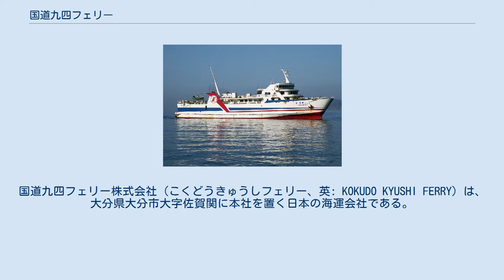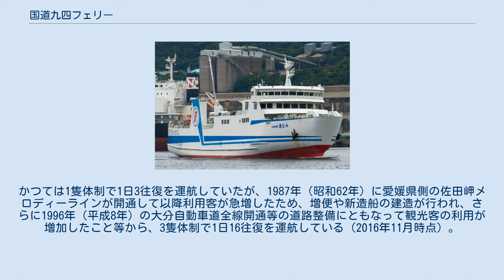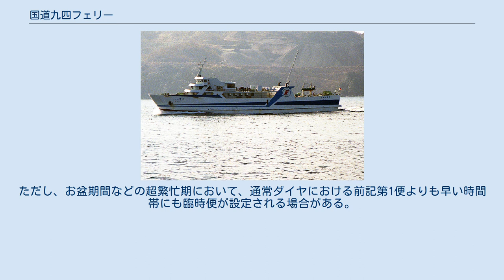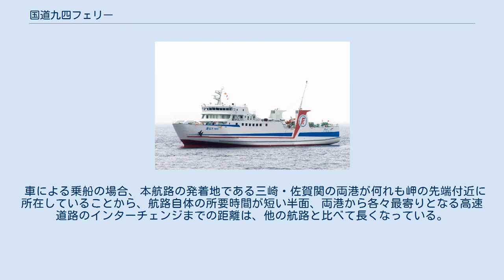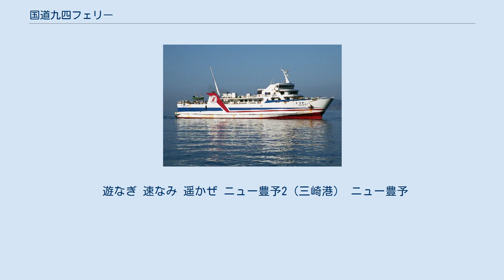国道九四フェリー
国道九四フェリー株式会社（こくどうきゅうしフェリー、英: KOKUDO KYUSHI FERRY）は、大分県大分市大字佐賀関に本社を置く日本の海運会社である。
 愛媛県西宇和郡伊方町の三崎港から大分県大分市の佐賀関港に至る国道197号海上区間を成すフェリー航路を運営している。
 現在は近畿日本鉄道の連結子会社となっている。
 三崎-佐賀関航路は、大分県にとっては大分臨海工業地帯で生産される製品の大市場である阪神との間を短距離で結ぶ幹線としての意味を持ち、愛媛県にとっては経済、文化、観光面でも緊密な関係のある南九州とを結ぶ意味を持つ。
 両県は1959年（昭和34年）以来、日本道路公団による公営方式でのフェリー航路の開設を図ってきた。
しかし、1964年（昭和39年）6月に建設大臣であった河野一郎が民営方式を提示すると、本航路を産業上必要な幹線と位置づけ建設費償却後の低料金化が可能な公営方式を譲らない大分県と、早期実現の観点から民営方式を支持する愛媛県との間で対立が起き、1966年（昭和41年）に、運航権は日本道路公団が持ち、フェリーは公団と民間が1隻ずつ建造し、運航は民間に委託するという折衷案でようやく合意を見た。
 本航路では、以前から青木石油株式会社が運航権を有して小規模な旅客船（フェリーではない）の運航を行っていた。
近畿日本鉄道及び岩崎産業は1963年（昭和38年）11月25日に九州四国フェリーボート株式会社を設立。
九四フェリー株式会社との混同を避けて豊予商船株式会社に社名を変更した後、1964年（昭和39年）3月に青木石油株式会社から運航権及び船舶の譲渡を受け、一般旅客定期航路事業を運営していた。
 上記の方針に基づき、日本道路公団が第一豊予丸を建造する一方、第二豊予丸は民間で建造し、国道九四フェリーが委託を受けて運航を行うこととなった。
 その後、赤字が累積したことから、日本道路公団は航路の民間譲渡又は廃止を検討。
その結果、1988年（昭和63年）4月1日に日本道路公団から委託を受けて運航を行っていた国道九四フェリーへ事業が譲渡された。
 本航路は、佐田岬半島と佐賀関半島との間の豊予海峡を横断し、九州と四国とを最短距離・時間で結んでいる。
かつては1隻体制で1日3往復を運航していたが、1987年（昭和62年）に愛媛県側の佐田岬メロディーラインが開通して以降利用客が急増したため、増便や新造船の建造が行われ、さらに1996年（平成8年）の大分自動車道全線開通等の道路整備にともなって観光客の利用が増加したこと等から、3隻体制で1日16往復を運航している（2016年11月時点）。
 同じく愛媛県と大分県を結ぶ宇和島運輸や九四オレンジフェリーの八幡浜-別府・臼杵間の航路に比べると運航便数が多いが、その一方で終夜運航は行っておらず、佐賀関港からは第1便7:00発で最終便23:00発、三崎港からは第1便7:30発で最終便23:30発となっている（2016年11月時点）。
ただし、お盆期間などの超繁忙期において、通常ダイヤにおける前記第1便よりも早い時間帯にも臨時便が設定される場合がある。
 車による乗船の場合、本航路の発着地である三崎・佐賀関の両港が何れも岬の先端付近に所在していることから、航路自体の所要時間が短い半面、両港から各々最寄りとなる高速道路のインターチェンジまでの距離は、他の航路と比べて長くなっている。
 公共交通を使用する場合、大分県側の佐賀関港と大分市街地間は、路線バスが毎時1本程度運行されているのに対し、愛媛県側の三崎港と最寄りの鉄道駅である八幡浜駅との間の路線バスは1日6往復程度である。
 遊なぎ 速なみ 遥かぜ ニュー豊予2（三崎港） ニュー豊予